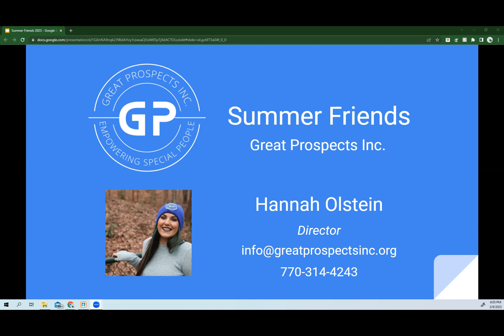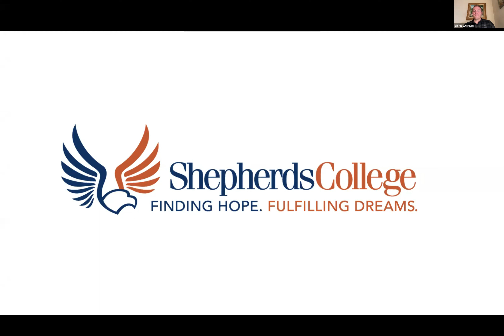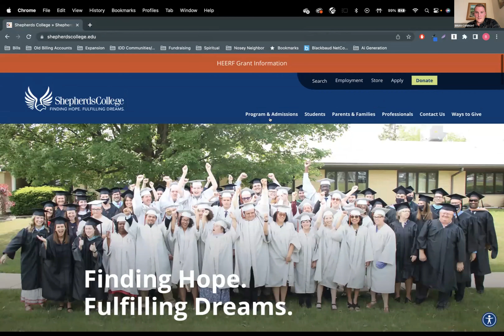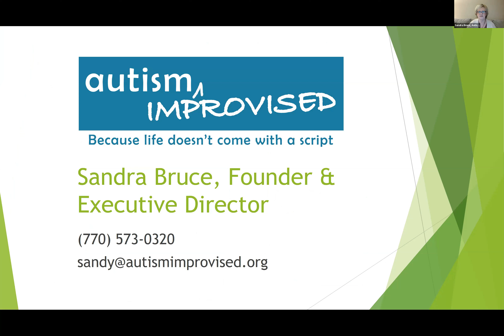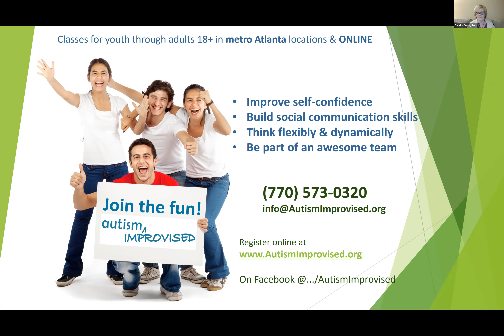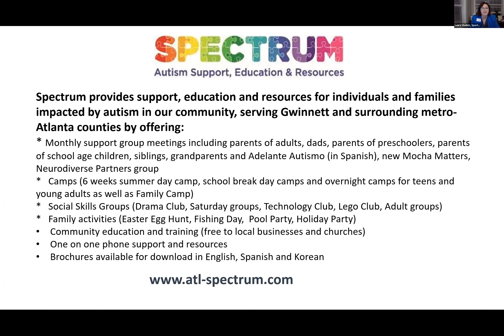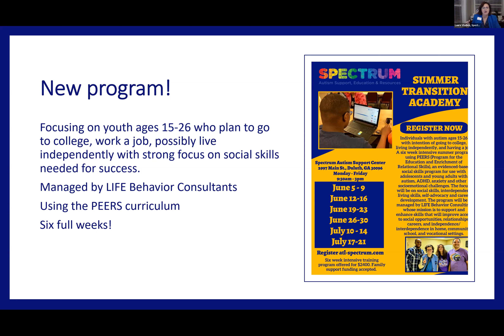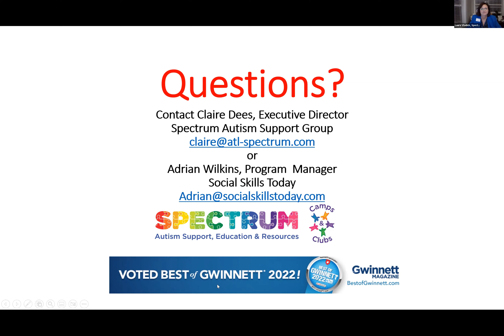Adult Camper Session- Special Needs Summer Camp Round-Up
In this video we are joined by the best special needs summer camps serving adult campers that Cobb County and metro Atlanta have to offer: Great Prospects, Focus, Autism Improvised, and Spectrum Autism Support Group. Learn about camp programs and come away ready to register your special needs loved one for the best summer ever!